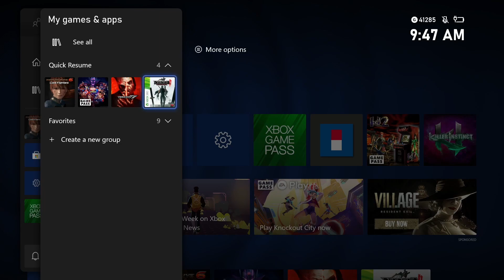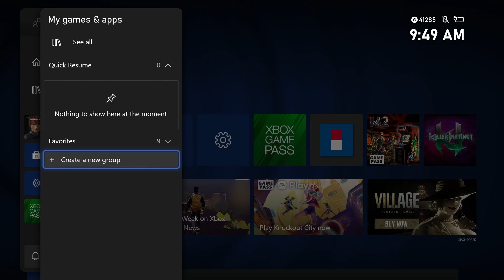How To Clear The Entire Quick Resume Queue On Xbox Series X/S (UPDATED)